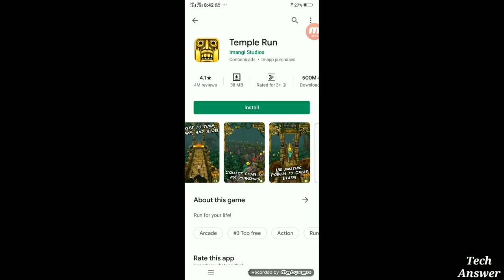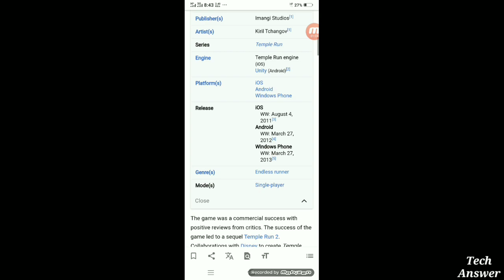Temple Run game किस देश का game हैं || which country is Temple Run game !!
Tech answer

Tags_
Which country is Temple Run game ??
Which country Temple Run game ??
Temple Run game kis country ka App hai ??
Temple Run game kis country ka game hai ??
Temple Run game Kis Desh Ka game hai ??
Temple Run app kis country ka game hai ??
Which country create Temple Run game ??
Temple Run game ko kis country Ne Banaya Hai ??